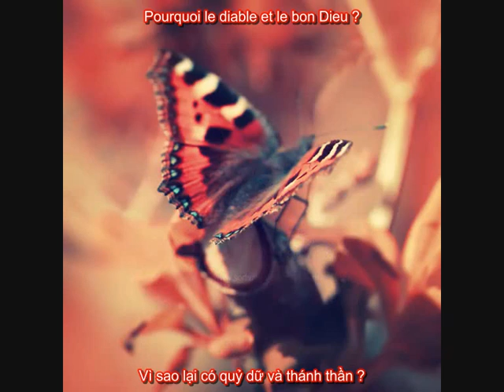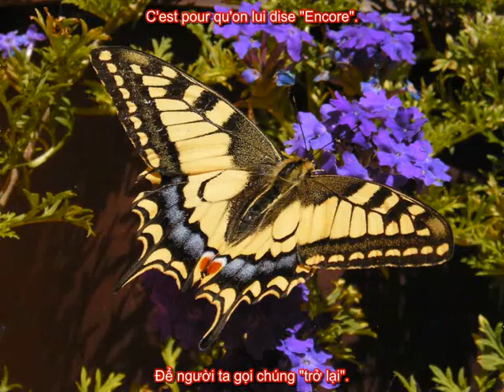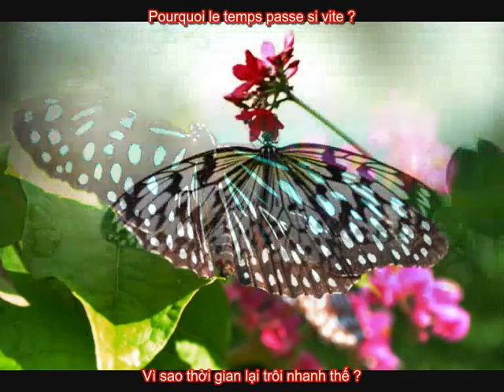Le papillon - Claire Bouanich Michel Serrault Vietsub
Câu chuyện kể về một nhà sưu tập những cánh bướm và một cô bé đi tìm một cánh bướm lạ trên vùng núi Vercors của Pháp để thực hiện lời hứa với người con trai xấu số của ông. Nhà sưu tập là một ông già cô độc sống trong một căn hộ nhỏ ở một khu chung cư. Trong căn hộ của ông, ông sưu tầm đủ các loại bướm, những cánh bướm chấp chới đủ màu sắc nhưng bên trong tâm hồn ông chỉ là một màu đen u tối.
Một ngày kia, một cô bé xuất hiện trước của nhà ông, cô bé bị mẹ bỏ rơi, lạc lõng như một cánh bướm. Cô gái bé nhỏ với đôi mắt mở to và hai bím tóc nâu. Cuộc sống của ông dường như bị đảo lộn từ khi có sự xuất hiện của cô bé. Cô bé làm khuấy động cuộc sống vốn dĩ trầm lặng của ông bằng những câu hỏi tò mò về thế giới xung quanh mình. Đối với ông, cô bé như một sự khó chịu. Trái tim chai sạn vì khổ đau đã làm cho ông không nhận ra đôi mắt ngân ngấn nước, những giây phút hờn dỗi của trẻ con . Tất cả chỉ như một sự khó chịu.
Ngày qua ngày, cô bé như dòng suối trong mát, thấm dần lên mảnh đất khô cằn, đem lại cho ông lão niềm vui và hi vọng. Và ông, ông cũng mang trong mình một hi vọng. Hi vọng một ngày nào đó ông sẽ tìm thấy cánh bướm Isabella để thực hiện lời hứa với người con trai xấu số của mình. Anh cũng từng giống như ông, đi khắp nơi trên thế giới để tìm kiếm những cánh bướm. Nhưng rồi một căn bệnh đã cướp anh khỏi cuộc sống. Trong suốt những năm chịu đựng khổ sở, anh chỉ mong một lần nhìn thấy một cánh bướm - cánh bướm Isabella. Ông đã tìm kiếm suốt 3 mùa xuân để rồi ngay cả khi anh ra đi, ông vẫn tiếp tục tìm kiếm. 28 năm so với vòng đời chỉ có 2 ngày của 1 con bướm thật dài nhưng so với thời gian vĩnh hằng cũng chỉ như một cái chớp mắt.
Bạn hỡi! Nếu muốn gửi tình cảm của bạn tới người mình yêu, hãy nhờ một cánh bướm. Bởi những cánh bướm là người đưa những bức thư tình, là người vận chuyển tình yêu, mang tình yêu của bạn đến cho người ấy và cũng mang tình yêu của người ấy đến cho bạn."